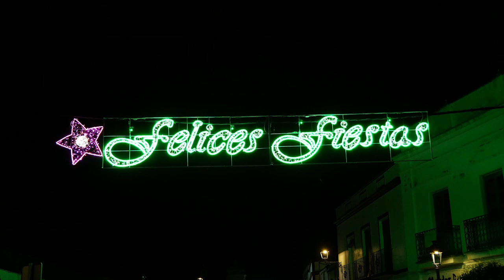La ilusión y la fantasía no faltarán en una Navidad más íntima en Jerez y sus pedanías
El Ayuntamiento ha diseñado un programa de actividades con propuestas para todos los públicos, teniendo presente la responsabilidad, y con la visita de los Reyes Magos como broche especial
El concejal de Festejos, Raúl Gordillo, ha hecho público hoy el programa de actividades que marcará, especialmente en estos próximos días, la celebración de una Navidad más íntima pero presidida por la ilusión y la fantasía, en Jerez de los Caballeros y sus pedanías